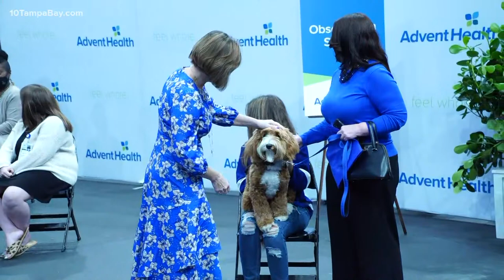First Lady Jill Biden, Dr. Anthony Fauci attend Lightning vaccination event in Tampa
First Lady Jill Biden and Dr. Anthony Fauci Thursday are in Tampa, where they're working with the Tampa Bay Lightning to help get more people vaccinated against COVID-19.

They first visited a drive-thru vaccination site Thursday afternoon in Kissimmee before heading to the Bay area.

Biden and Fauci will join the Bolts for AdventHealth's Shots On Ice vaccination event at AMALIE Arena. AdventHealth will be offering Pfizer two-dose and Johnson & Johnson single-dose shots.